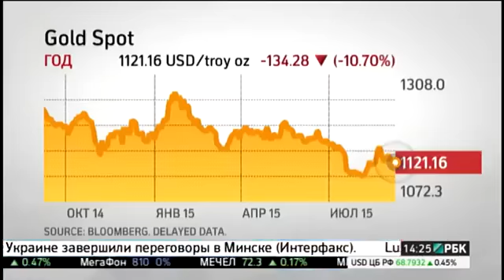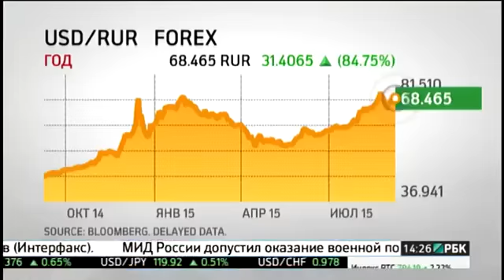Степан Демура О экономике Октябрь 2015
Получаю самый высокий % кешбек (возврат) с покупок (самый большой перечень магазинов и услуг) Степан Демура на РБК в программе "Рынок онлайн" (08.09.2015)